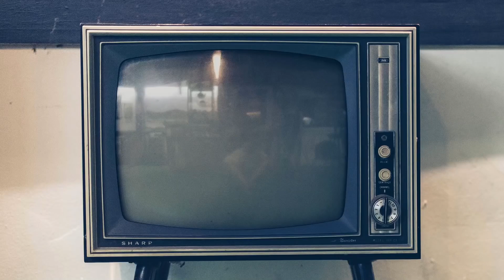NBA2k20 ISOTAPE [NO SCREENS]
Im not really good at editing but I hope yall enjoyed